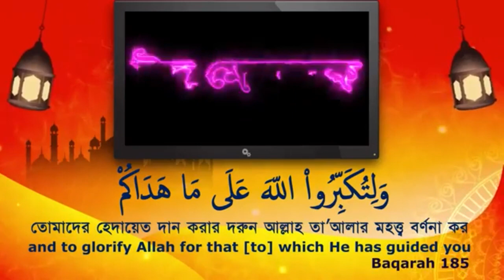Takbeer, Eid Song and Message from Head of School : Eid ul Fitr 2020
Vocal: Marzuka Binte Nur Grade IV